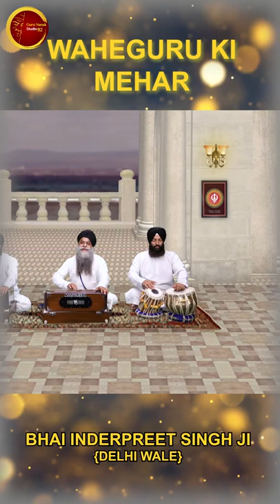Bhai Inderpreet Singh ji Alankari (Delhi Wale)